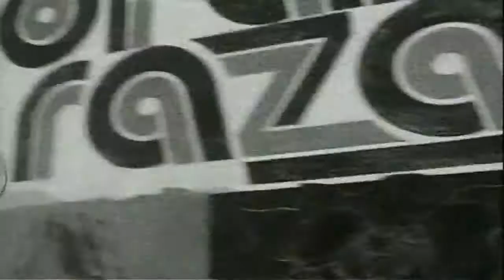Kid Frost La Raza 1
Listen ad-free with YouTube Premium
Song
La Raza (Cantina Mix)
Artist
Kid Frost

Category

Category
Music

Category
Music
Music in this video
Song

Category

Entertainment

Category
Music
Song

Parental warning

Explicit lyrics

Spotify Streaming

Category
Music
Song

Category

Entertainment

Category
Music
Song

Parental warning

Explicit lyrics

Spotify Streaming